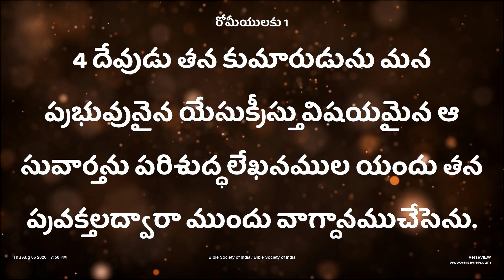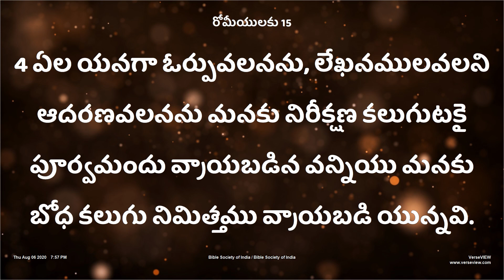7th August 2020||హోసన్నా మినిస్ట్రీస్ అనుదిన కృప||లేఖనము||Pas.Ramesh